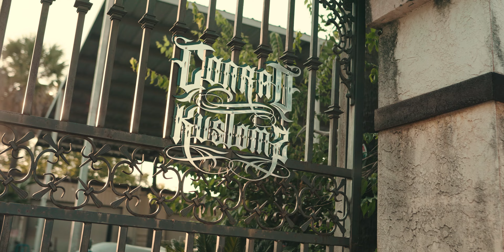Gabriella - My Heart is Not a Toy (Official Video)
Listen to the EP “My Heart is Not a Toy". Out Now!